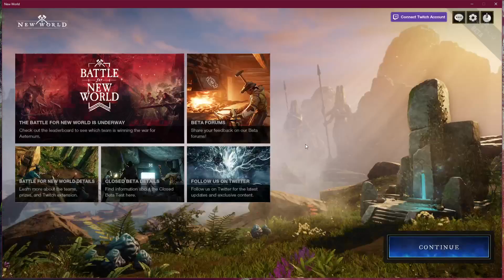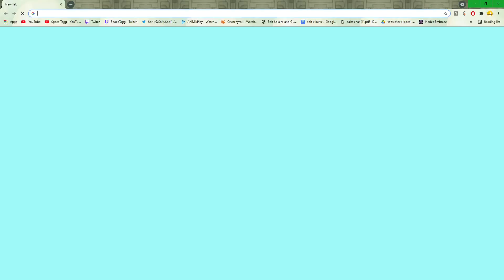Boppin' in the New World [ Part 1 ] New World Beta